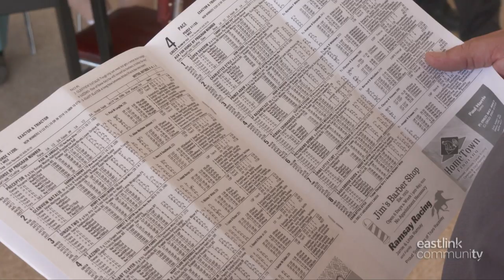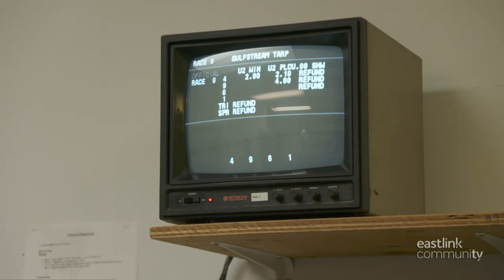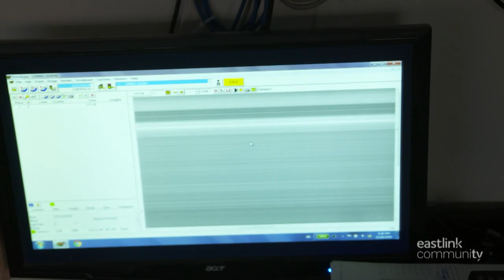Truro Raceway on Maritime Made - Eastlink Community TV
Check out Maritime Made on Eastlink Community TV HD Channel 610!  Also available with Eastlink OnDemand.
Featured in this segment - One of the oldest race tracks in Canada, proudly upholding the long-standing tradition of harness racing.  Here's a 'day in the life' at the Truro Raceway.